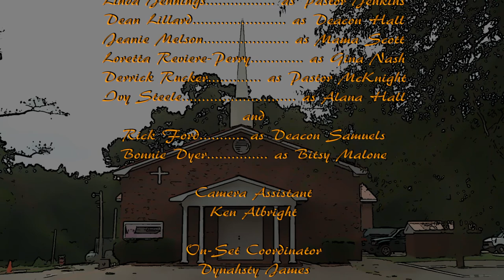NBTT Episode 6 - Part 4